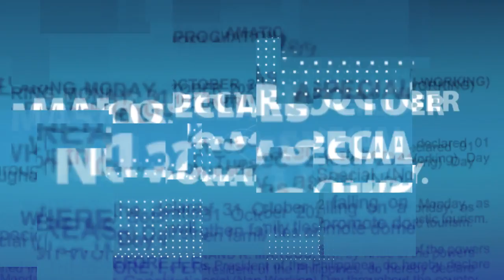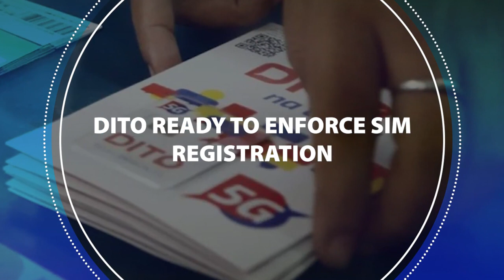October 21, 2022 – MATANews Highlights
00:42 👁‍🗨Marcos Ceclares October 31, 2022 as a Special Non-working Holiday.
01:19 👁‍🗨DITO Ready to Enforce SIM Registration
02:56 👁‍🗨Private Schools Allowed To Extend Blended Learning
05:05 👁‍🗨Climate Change May Boost Arctic Virus Spillover Risk
09:59 👁‍🗨Percy Lapid's Brother 'Satisfied' with Alleged Gunman's Confession, But Doubts Mastermind is in Bilibid

14:34 👁‍🗨DOH: Daily COVID-19 Cases Down 10%, but May Still Rise to 8,670 by End of October; 81 XBB Variant Covid Cases in PH

to request to remove the song on my channel. ThankYou!!